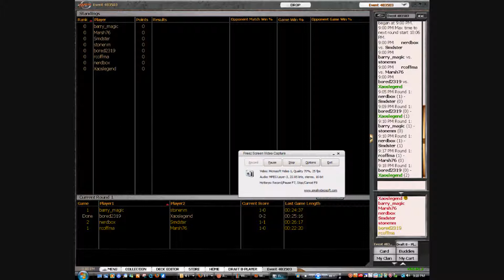Xaoslegend's 10th ACR draft part 5